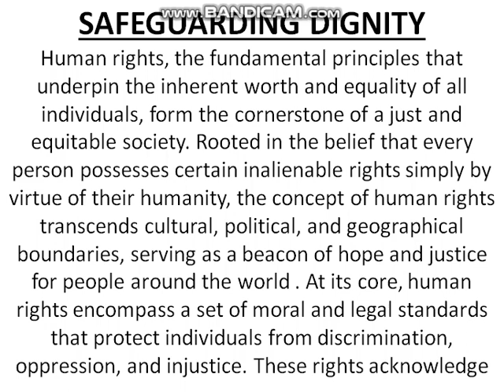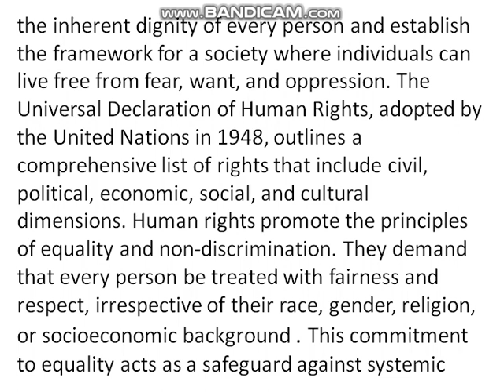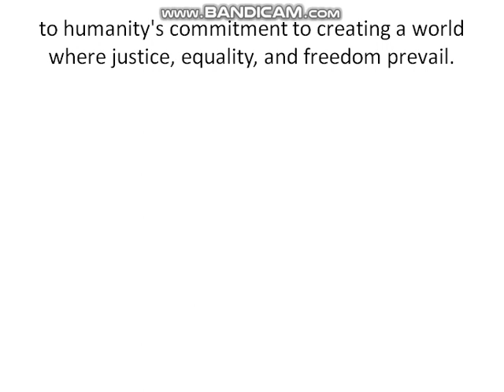SAFEGUARDING DIGNITY |ESSAY |300 WORDS|RAHUL KUMAR